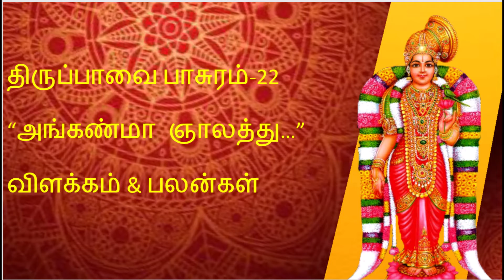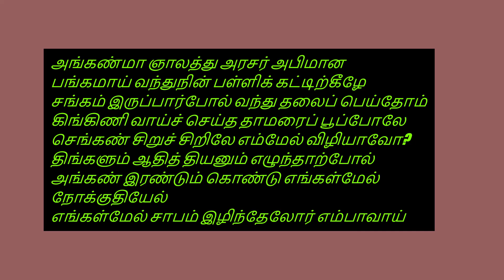திருப்பாவை பாசுரம்-22 "அங்கண்மா ஞாலத்து..." Thiruppavai Pasuram-22 "Angkan maanyaalaththu ..."